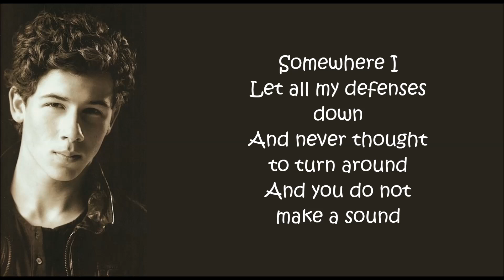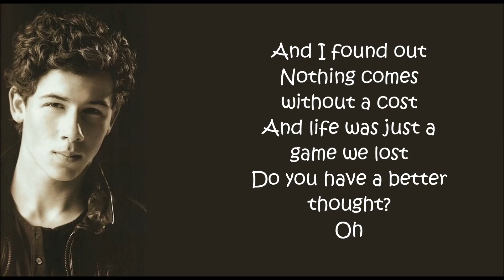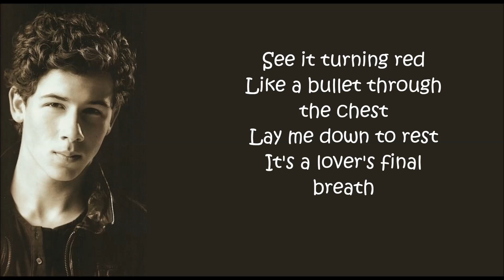Nick Jonas & The Administration - Vesper's Goodbye (Lyrics)